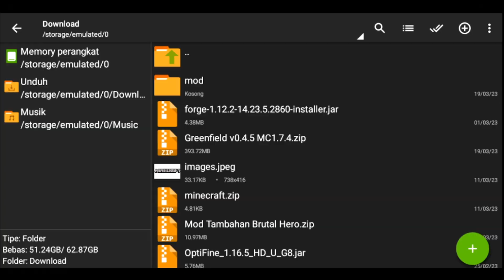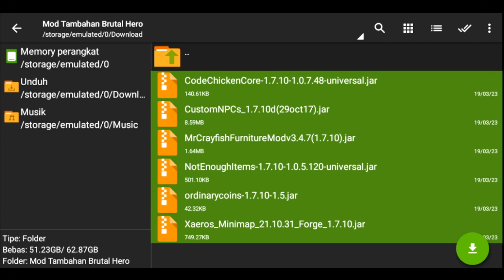Ini Dia Mod Tambahan Yang Dipakai Brutal Hero! Fiskheroes brutal hero mod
🔹DOWNLOAD
-Link Mod Tambahan:

🔹Spek Pc🔹
Hdd 500gb
Ssd 128Gb
Vga Gts 450 512MB DDR5 128bit
Psu Fsp Pro 80+

🔹Spek Hp🔹
6/128gb
Snapdragon 662
Adreno 610
Octa Core